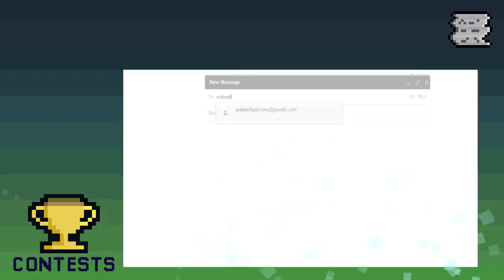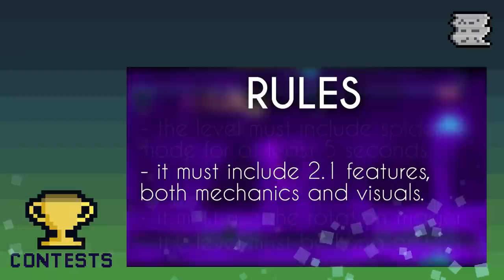GD Weekly [2/11-2/18]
Level Spotlight IDs:
Visual Sense by Acrylix: 28806164
Vibe by AdidasBoi: 28699222
FreeFall II by non4amed: 28956515
Colorize by Symnikat: 29397515
Danque by Flukester: 29203950

Stay updated!